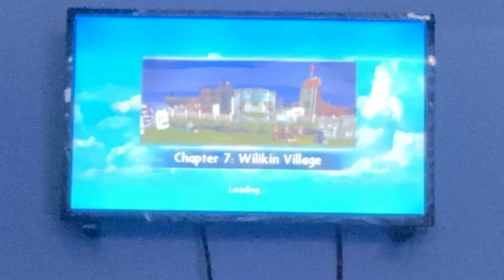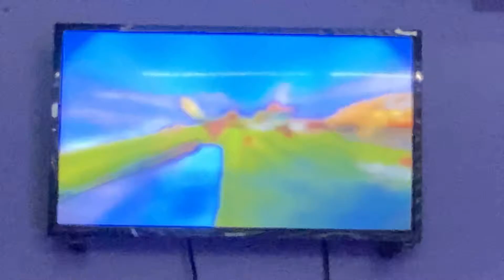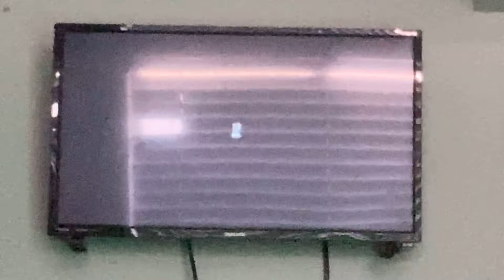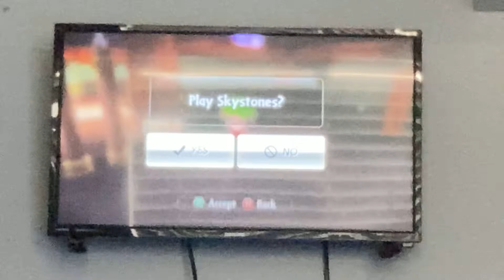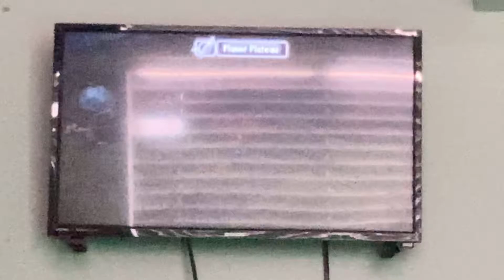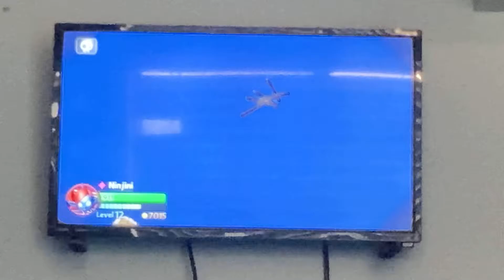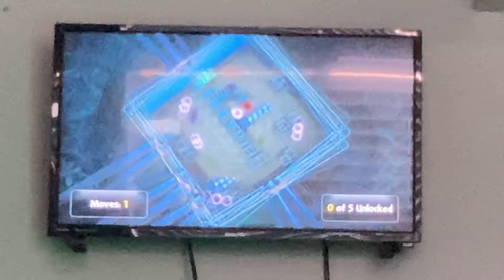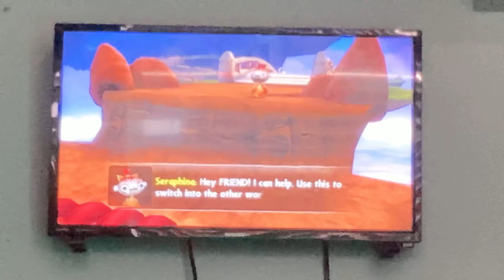Let’s play skylanders giants chapter 7